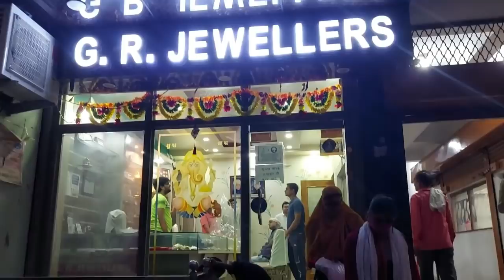Huge Gold & Silver !! Shopping💍 For Brother Marriage!!! bhabhi ke liye gold main kiyA liya